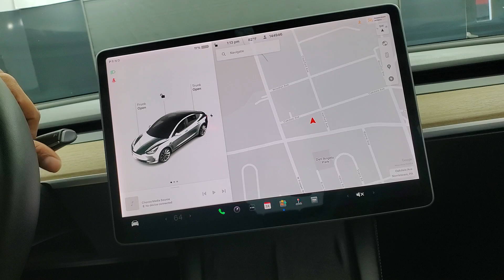2022 Tesla Model 3 Base NAVIGATION BACK-UP CAMERA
144946
VEHICLE OVERVIEW

Price without rebates: $21999. The advertised price includes Federal EV Tax Credits of $17999. Prior to purchase, please determine your eligibility for this credit and any local credits offered by your state or county. Reference

Miles per Charge:272

Introducing the 2022 Tesla Model 3 Base, a state-of-the-art electric sedan that sets new standards in performance, efficiency, and style. With an impressive range of up to 272 miles per charge, the Model 3 Base ensures you can travel long distances with ease and confidence. Its sleek, aerodynamic design not only enhances its visual appeal but also optimizes efficiency. Inside, the minimalist yet luxurious cabin features high-quality materials and cutting-edge technology, including a large touchscreen interface and advanced driver-assistance features. Perfect for both daily commutes and extended road trips, the 2022 Tesla Model 3 Base offers an unparalleled driving experience that seamlessly blends innovation, sustainability, and sophistication.

    Charger Not Included

    ESTIMATED REMAINING COVERAGE (Based on Carfax)

FEATURES

            One Owner
            RWD
            Adaptive Cruise Control
            Back-Up Camera
            Blind Spot Monitor
            Bluetooth Connection
            Climate Control
            Cross-Traffic Alert
            Entertainment System
            Hard Disk Drive Media Storage
            Keyless Start
            Multi-Zone A/C
            Navigation System
            Plug-In Electric Fast Charge

*** Based on CarFax as of 5/23/2024. Remaining warranty may be different at the time
of sale based on additional age and mileage since publication, warranty and usage history or inaccuracies on CarFax. Additionally, some warranties are limited to first owners only and are non-transferable. Please verify warranty coverage with the vehicle manufacturer prior to purchase.***